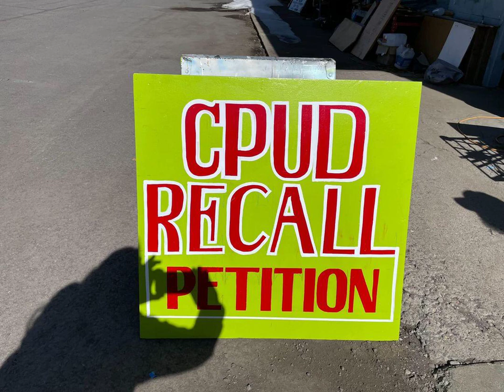Several Brown Act violations at 3 12 2024 CPUD Special Meeting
This is a transcription of the audio feed of the 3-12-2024 special meeting of the Chester Public Utility District in Chester, CA. During this meeting, the board and GM deviated significantly from the single agenda item (Discussion of community education on upcoming tax measure) and hurled epithets at members of the public in attendance at the meeting. When  respectfully asked to return to the agenda item, the Board Chair elected instead to gavel in an unscheduled closed session (~26 minutes). When certain unwanted members of the public left, the board abandoned the unscheduled closed session and returned to an open meeting, but remained off topic for much of the final hour of the special meeting.

This is one example of ongoing management problems of Chester Public Utility District.